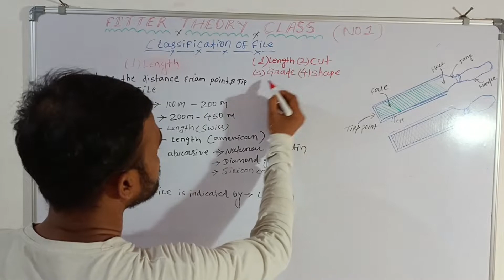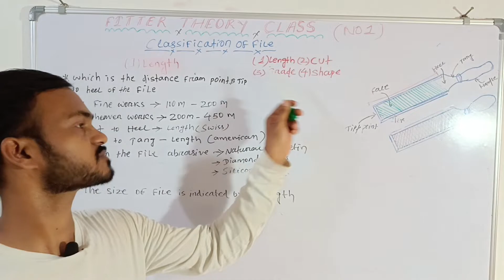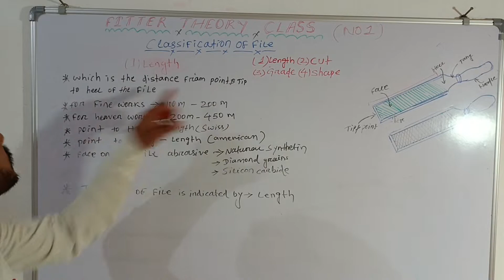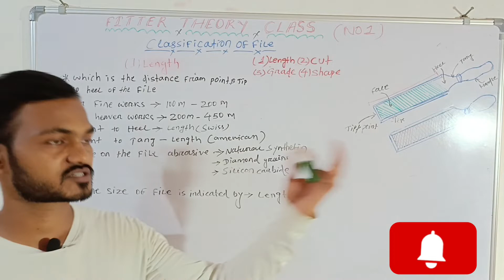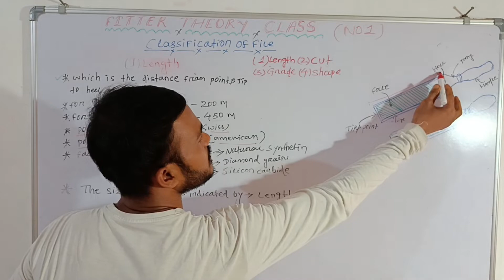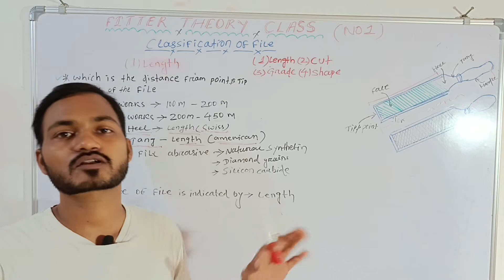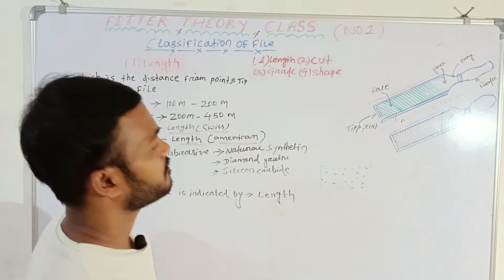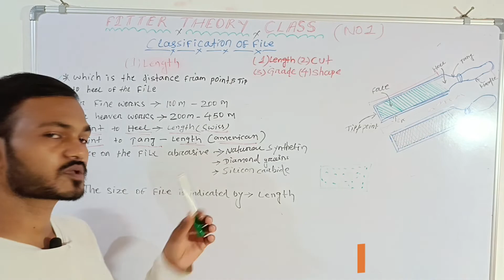iti fitter trade theory class in odia / iti fitter class odia / iti fitter file length /fitter class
iti fitter trade theory class in odia / iti fitter theory odia / iti fitter question / fitter file

iti ଛାତ୍ର ଛାତ୍ରୀ ମାନଙ୍କ ପାଇଁ ସରକାରୀ ଚାକିରୀ କରିବା ନିମନ୍ତେ ବହୁତ ପ୍ରକାର ର  ପୋଷ୍ଟ ବାହାରୁଛି  ଆପଣମାନେ  ପୋଷ୍ଟ name -- ORDINANCE FACTORY. DELHI METRO. ISRO. DRDO. STEEL PLANT. NAVAL. ARMY. RRB RAILWAY. HAL. BHEL. NALCO. etc..
iti fittertheory
fitter class in odia languageiti fitter theory in odiaiti fitter theory multiple question answeriti fitter fileiti fitter study materialiti fitter course detailsiti fitter syllabusfitter theory important questionschapter 01 fitter theory important questionsIti fitter theory in hindifitter trade theory in hindiFitter theory important questioniti theory classiti fitter odia